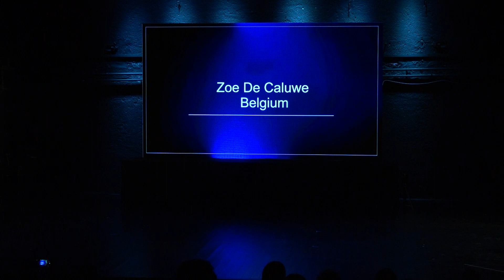Zoe De Caluwe Belgium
The aim of this European contest is to showcase the talent of european young designers and connect them with the fashion industry of Europe, as well as networking and professional development of young fashion designers and the creation of a European platform for young designers. Designers from each European country will take part in their , o present their work (10 to 15 pieces) Europian Fashion Passport by choice of an international judging panel. From every European country we choose only one designer to participate Europien Fashion Passport 2019. The young designer of this Europian project will, have a chance to showcase their collection as a fashion show, make their own lookbook collection of photos at interesting locations in Sarajevo, participate in two fashion workshops. The most promising young fashion designer  European Fashion Passport 2019., will gain affirmation as a professional engagement in a prestigious European fashion house.